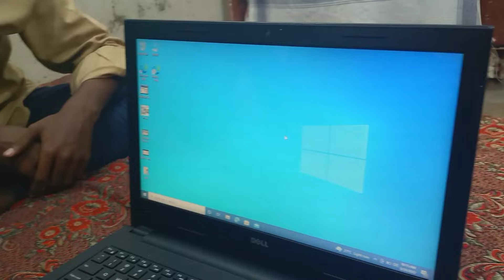Dad was surprised me 😳😘✨....!!//@samadworld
I hope GUYZ ap logo ko aj ka vlog bhi bht Pasand Aya ho ager Aya h. to jaldi jaldi like karo Orr yrr subscribe Karna to bilkul nh bhul a 😊
(Abdul. Sameee)